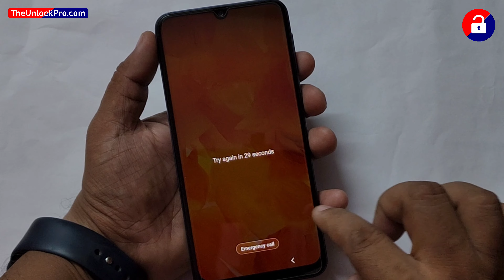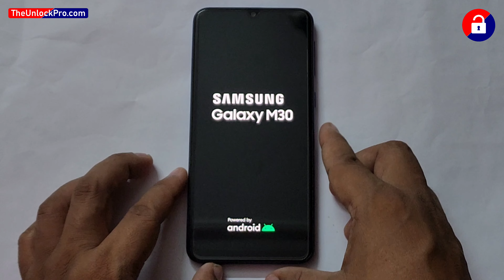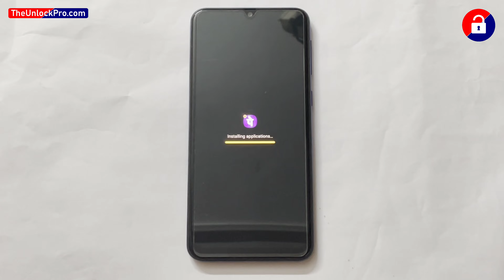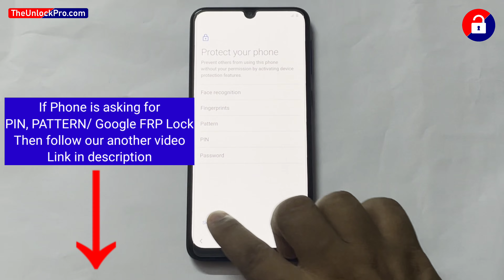Samsung A10/A20/A30/A50/M10/M20/M30/M50..Hard Reset | Forgotten Password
recovery mode after one ui 3.0 update,samsung android 11/one ui 3.0 update,how to enter recovery mode on samsung devices,one ui 3.0
a10 pattern unlock face lock remove,samsung galaxy a10 a105f hard reset,a10 hard reset,samsung galaxy a50 hard test,galaxy a30 hard reset,galaxy a20 hard reset,